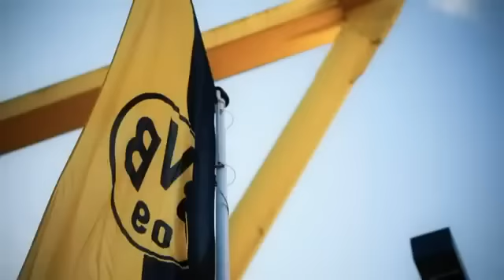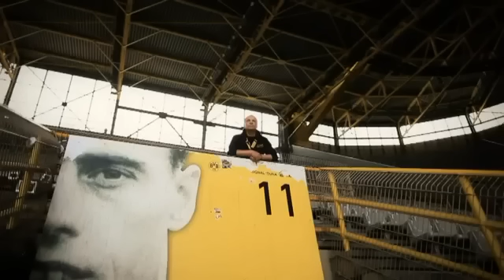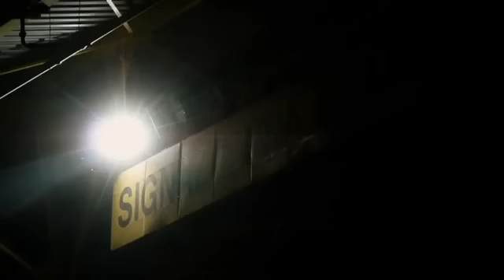Viva con Agua: Premiere Leid und Stolz Ballspielorchester 09 BVB - Borussia Dortmund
Jakob und Tobi waren für Fanomenal zu Gast bei der Premiere des Videos/Liedes "Leid und Stolz".
In diesem Rahmen stellte das Ballspielorchester09 vor knapp 200 geladenen Gästen das Lied zugunsten von "Viva con Agua" auch live und unplugged vor..

Wenn Ihr Gutes tun möchtet, könnt Ihr den Song hier bestellen:

Darüber hinaus sprachen wir mit den Verantwortlichen von Viva con Aqua über aktuelle Projekte, Ziele und den Verein Viva con Aqua selbst.

Leider ließen das Licht und der Lärmpegel in der Kneipe keine bessere Qualität zu.